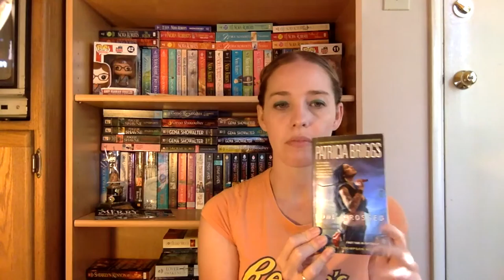Week in Review / DiverseAThon WrapUp Sept 17 - Sept 23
Crazy full reading week in all the best ways - 9 books down!

Quiet: The Power of Introverts in a World That Can't Stop Talking